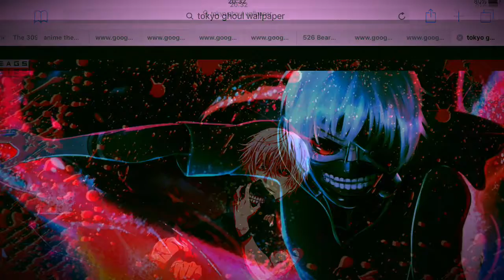Tokyo Ghoul AMV {WARNING GORE!} Song: Unravel By Single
My wattpad username: SebaCielFangirl11
My Instagram username: TheBeardedDragon11
My muscial.ly username: AnimeCosplay22
If this video is offensive to you in any way please comment why and do not report the video. This video took me long to make and edit. Thank you very much.